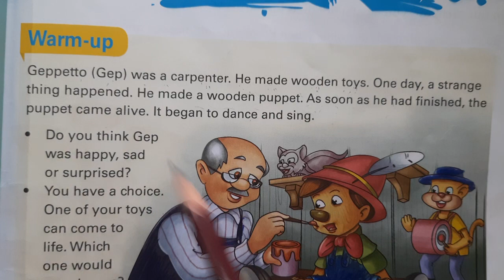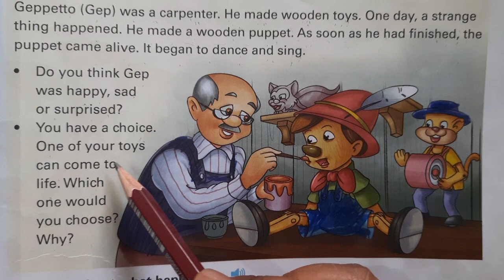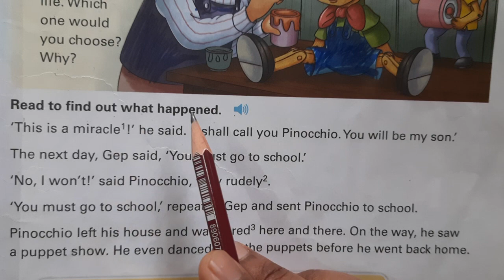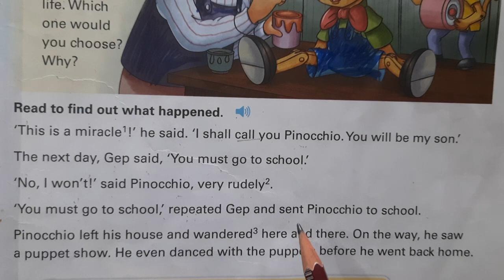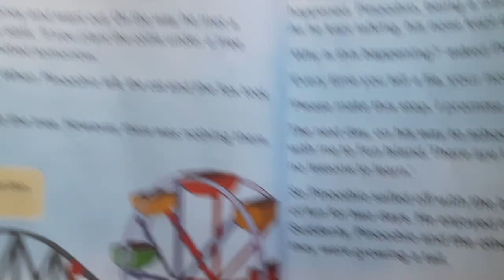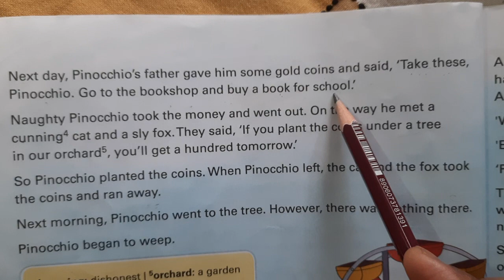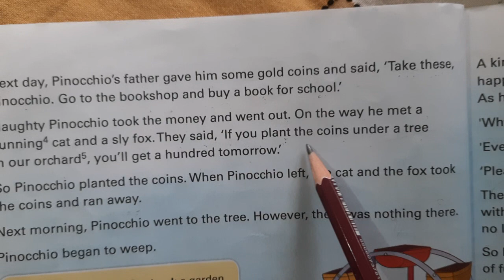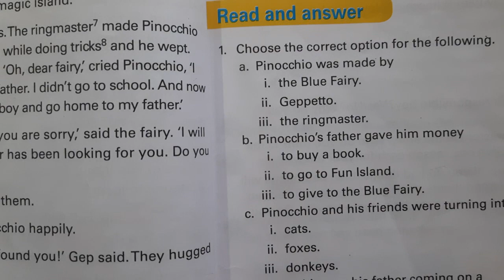English, Pinocchio/grade 3/chapter 1/english reading/book reading/Pinocchio